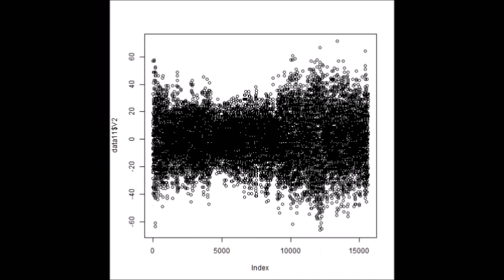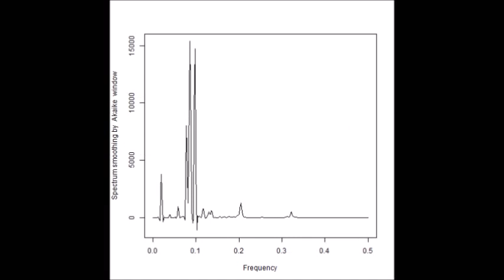超音波発振計測解析システム（超音波テスター Ultrasonic tester）